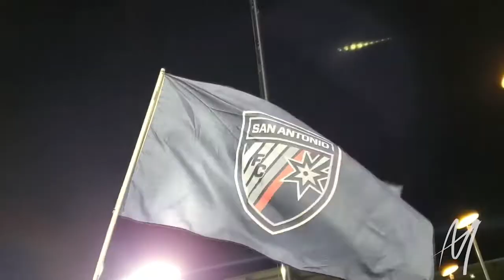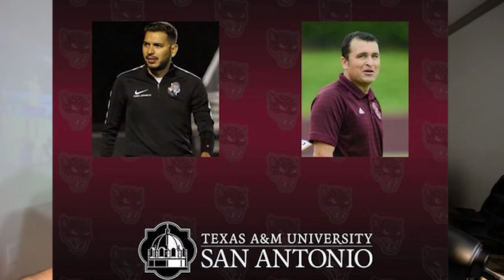2022 Soy Soy San Atonio Futbol Podcast Ep.1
SoySAF first podcast of 2022.
Topics: San Antonio HS Soccer
              San Antonio FC
             Womens Pro Soccer in SA